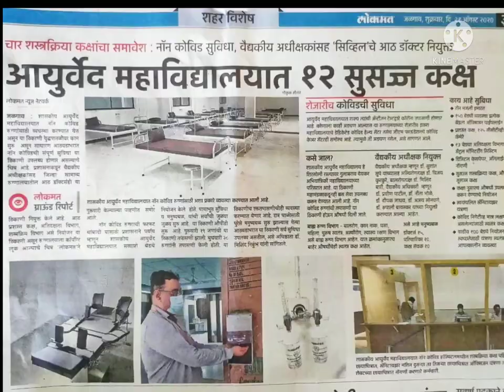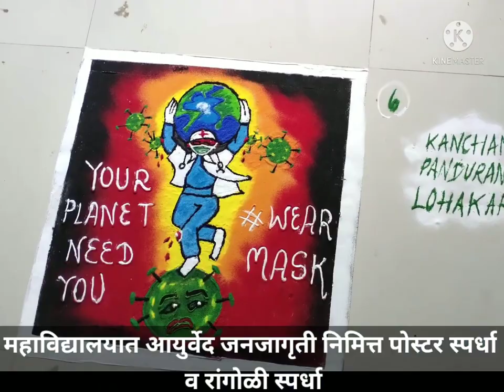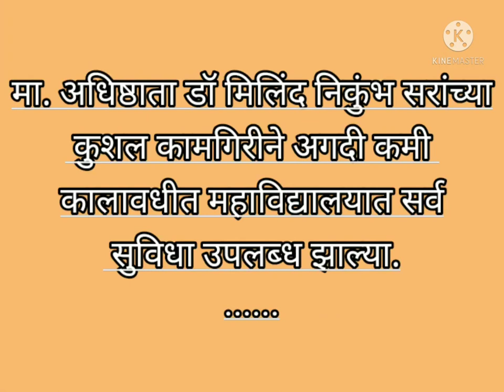Journey and Campus Tour of GAC Jalgaon | Government Ayurved College Jalgaon